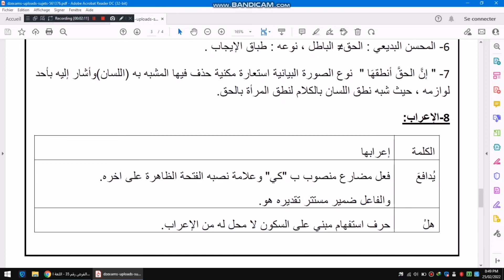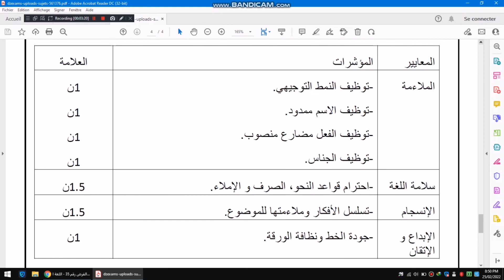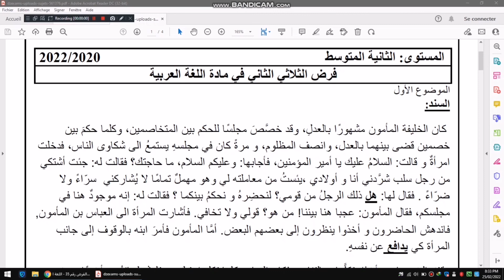حل_موضوع_اللغة_العربية_الثانية_متوسط_الفصل_الثاني_مراجعة_عامة